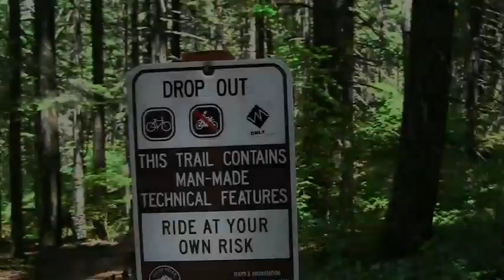REAL 09 Gorge Trip